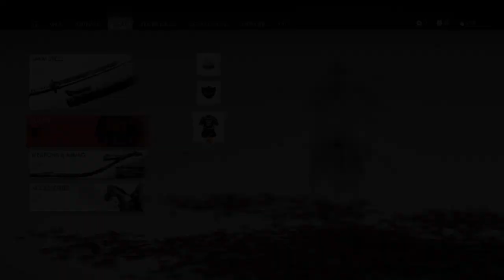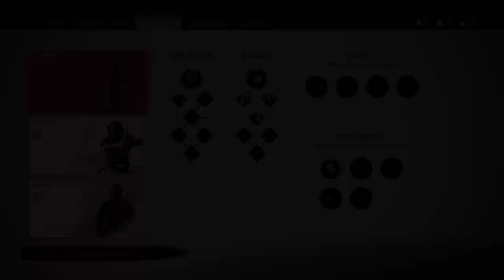GoT Imposter Samurai + Exploration + Destroy Shipyard